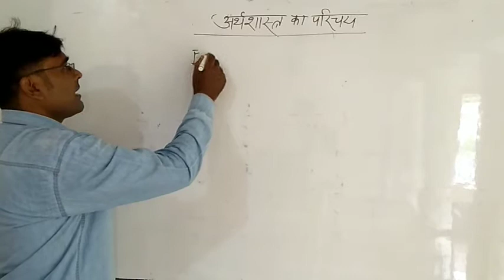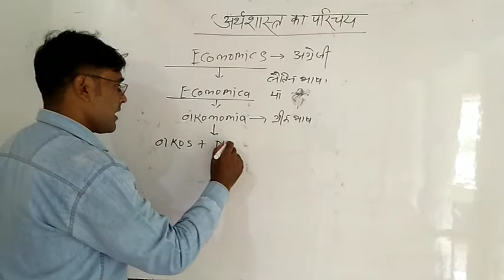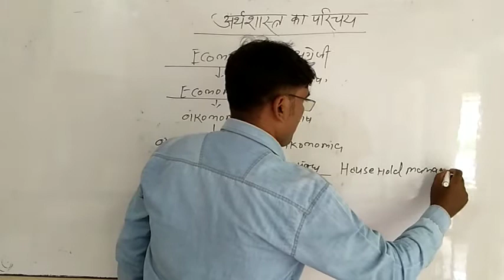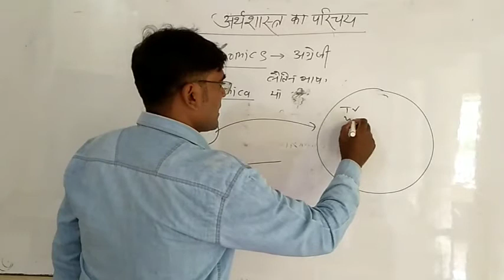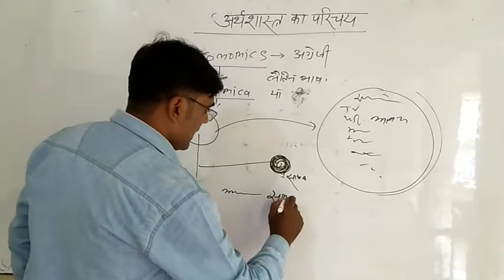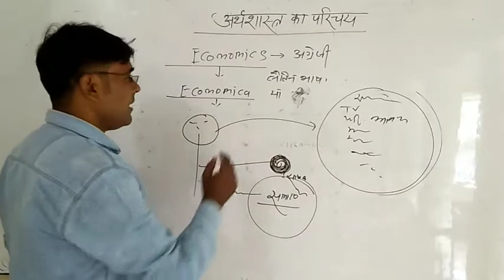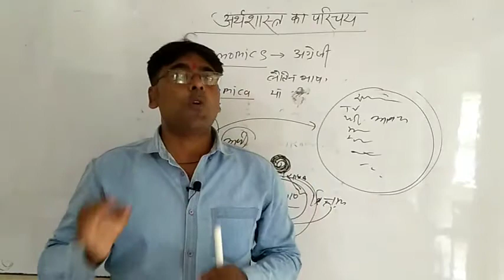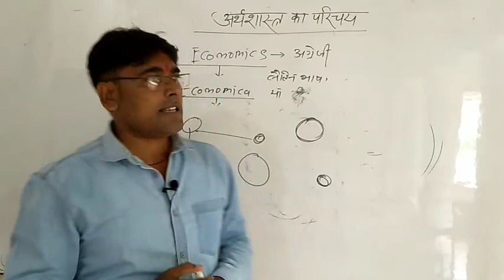Introduction to Economics| अर्थशास्त्र का परिचय | 11commerce|12art |B.com1 By sk saini Maic Deoria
परिचय  11commerce,12art ,B.com1, Economics By sk saini Maic Deoria Maharaja Agrasen inter college Deoria Economics origin and Evolution , economics history maharaja agrasen inter college Doris Arthshastra ka Parichay economics Shabd angreji
About me :-
 Myself SK Saini jio am a teacher of Commerce and I want to help the students by uploading videos on YouTube.

 In this video we are going to discuss introduction to economics

 Through this channel we are always want to have installed the solution of class 11th and 12 Bcom and M com and 12th Arts and Economics and Banking we are all uploading this video of every chapter.

Your Overview
# Class 12th B.com.  introduction to economics Arthshastra ka Parichay
# Meaning of  economics to Introduction by definition
# Adam Smith total Marshall Robbins and other economics by introduction to economics
# Meaning of economics
economics Banking in World.
# economics to Indian economics by JK Mehta  ward Economics Adam Smith Marshall Robin Banking in India.
# microeconomics and macroeconomics to introduction economic economics
# definition economics types off definition economics
अर्थशास्त्र का परिचय एवम परिभाषा
#  Gramin sakh sahkari sakh sansthaen
TGT,PGT ECONOMICS AND BANKING
2020/2021

         👉👉Rural Credit:Co-Operative Credit
                                Institutions.👈👈
Sk saini
Maic Deoria
Sk saini Maic Deoria
Maharaja agrasen intermediate
 collage ,Jalkal road,Deoria
Near BRD Medical collage.,Deori